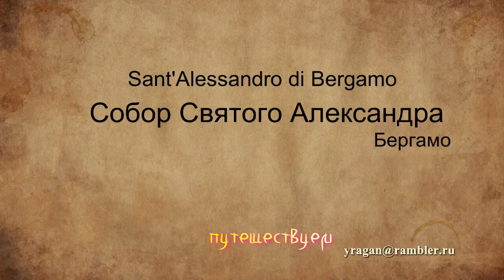Собор Святого Александра,Бергамо Италия